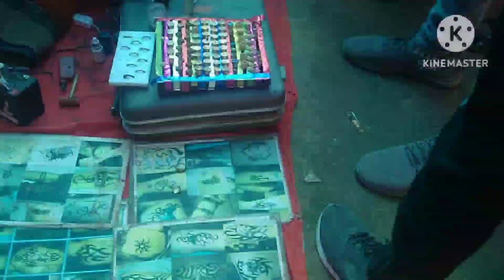£ vlog # cal mai mela gumne gayi thi#tanushkabhadauriya # vlog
# mela # vlog